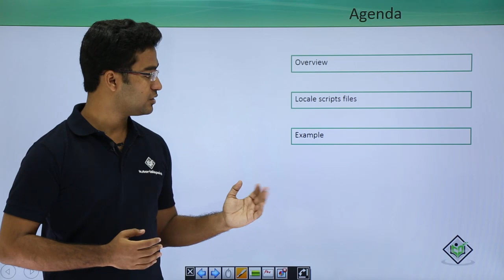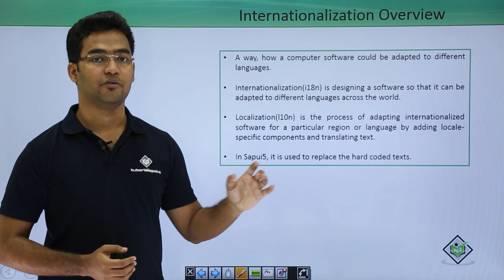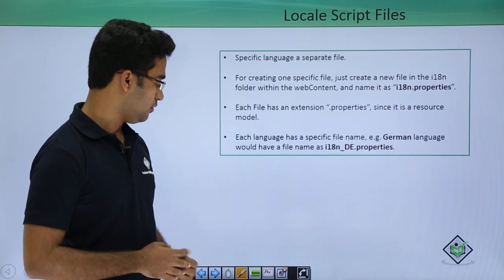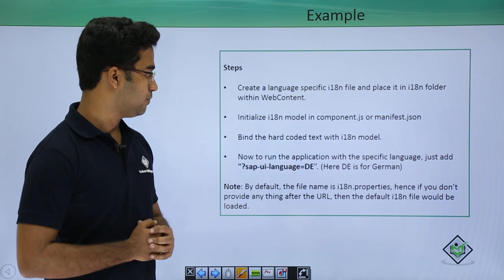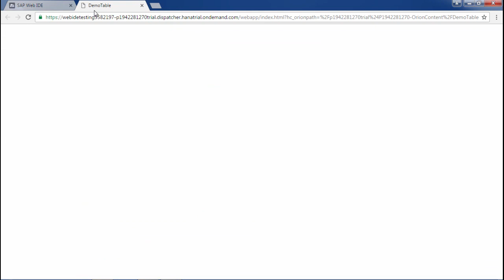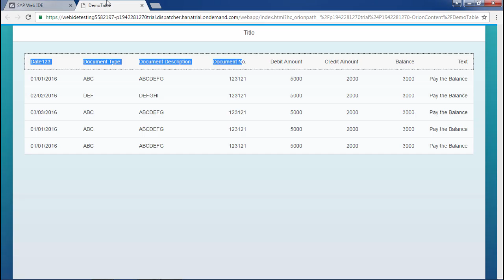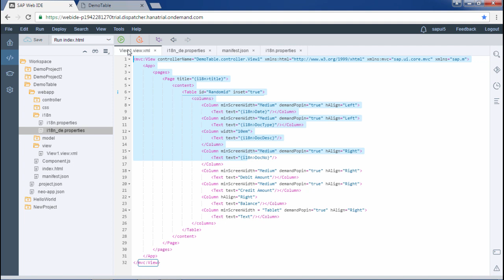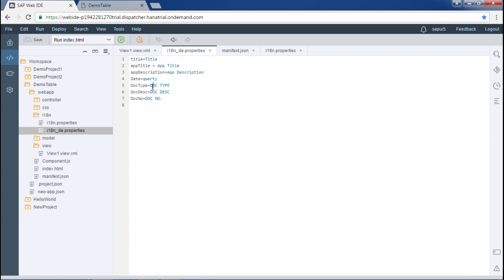SAPUI5 - Internationalization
Lecture By: Mr. Sanjo Thomas, Tutorials Point India Private Limited